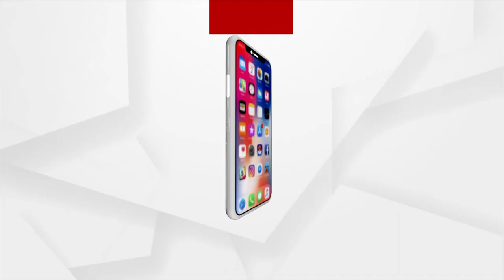Cyclone Threat in Odisha, Cyclone Sitrang Likely to form Over Bay of Bengal After October 22